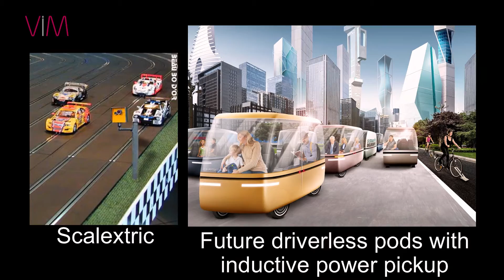Ian Pearson - Mobility 2050 - Interview @ VIM Congress 2016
Future transport will be highly autonomous with fleet-managed pods driving millimetres apart to increase road capacity five-fold and improve on rail capacity 200-fold. Self-driving cars are very much in development today, pods propelled directly by the road surface will be even cheaper and more environmentally friendly. These will improve delivery systems and enable new business models for manufacturing, as well as making transport more socially inclusive. Passengers’ active contact lenses will deliver a full augmented reality overlay, merging physical and virtual worlds, while active skin will allow sensation recording and replay, automate payments, and deliver superhuman senses. If we do it really well, we’ll be able to keep up with the robots.